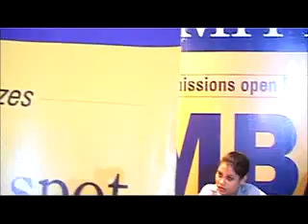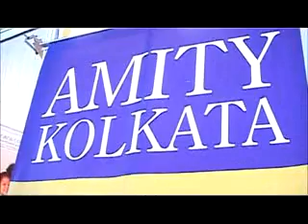21st Career Fair Part - 7